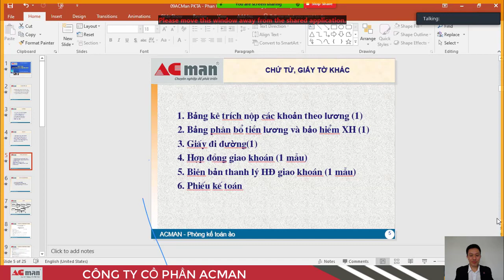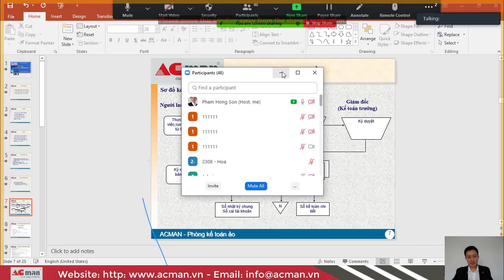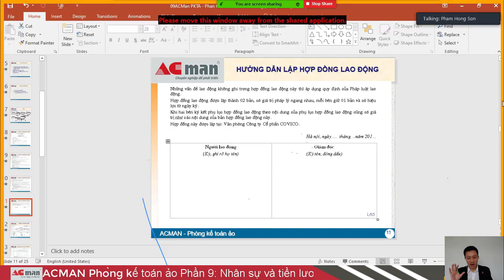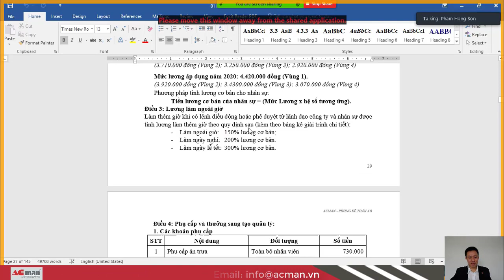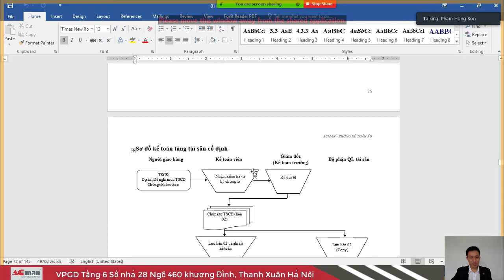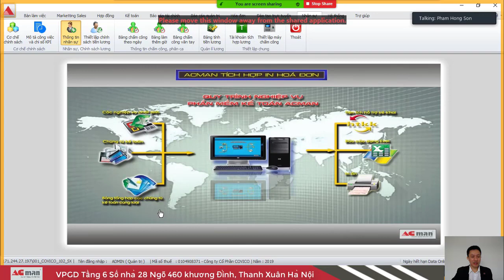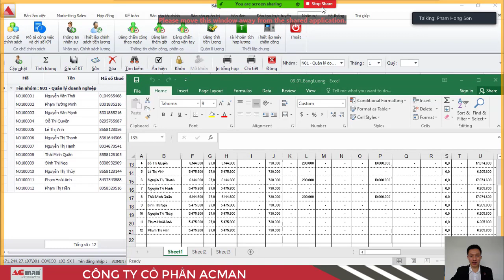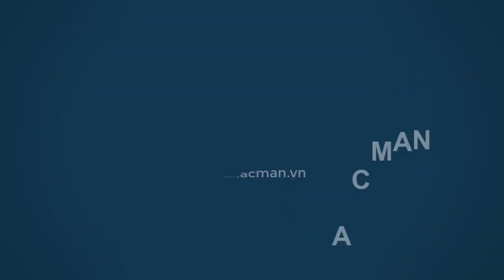ACMan Phòng kế toán ảo Phần 9 Nhân sự và Tiền lương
Nếu các bạn thấy Video hữu ích hãy like, share, comment để nhiều người biết đến hơn, bạn nào muốn đăng ký nhận tài liệu hoặc các thông tin từ chúng tối xin vui lòng để lại emai hoặc số điện thoại chúng tôi sẽ liên hệ lại.

- P608, G5, Five Star Garden, Số 2 Kim Giang, Thanh Xuân, Hà Nội